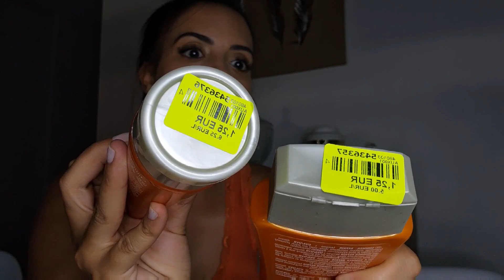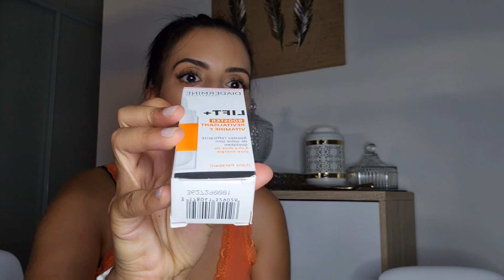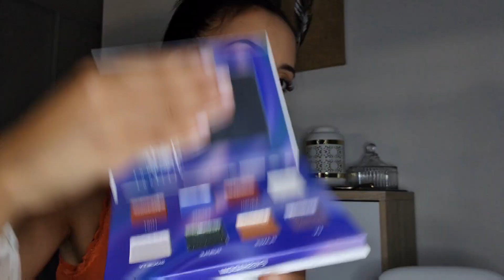BIG Haul NOZ : DES PÉPITES DE FOLIE 😱!!!!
Hello ma beauté♡ !

Me revoilà pour une vidéo haul Nozzz!!!
J'ai encore shopper des pépites à des petits prix. J'espère que la vidéo te plaira♡!

Bisous 🥰